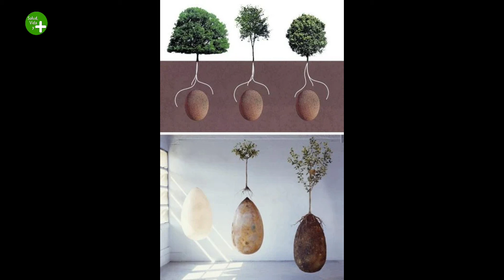Conoce la CÁPSULA MUNDI, que convierte a MV3RT0S en ÁRBOLES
¿Te atreverías a convertirte en un árbol después de partir de este mundo?Una empresa ha desarrollado un invento y en este video te lo quiero explicar.